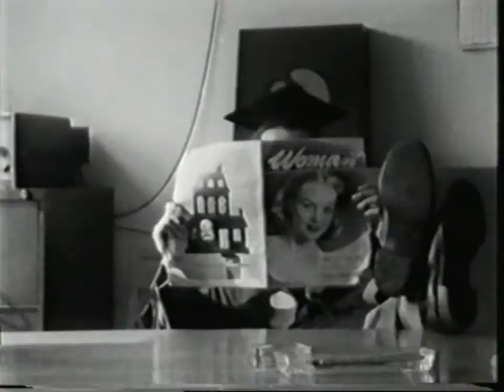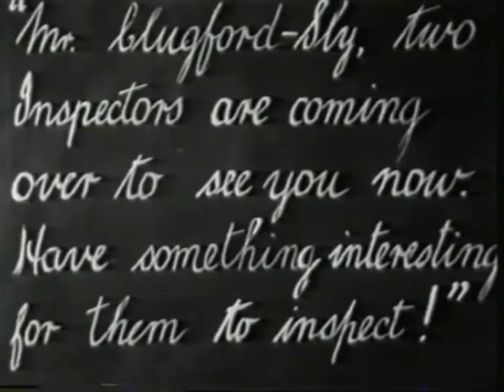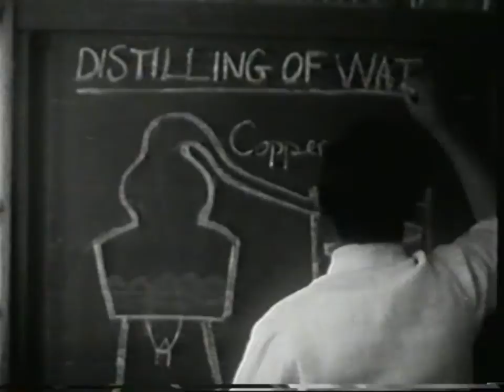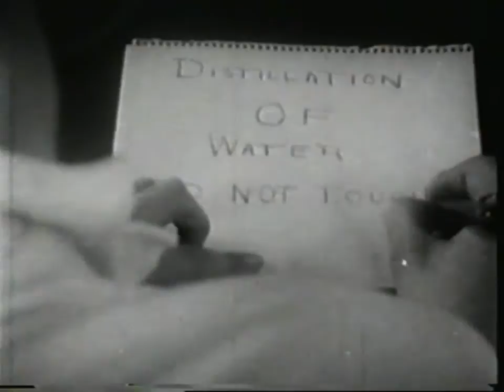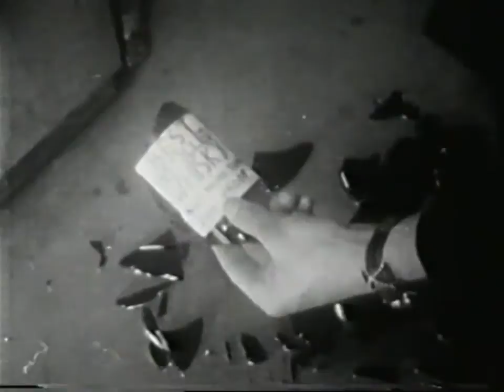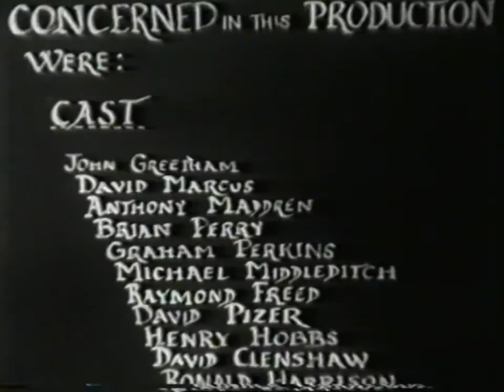Mount Grace School - School Spirit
Film Archive produced about 1958.